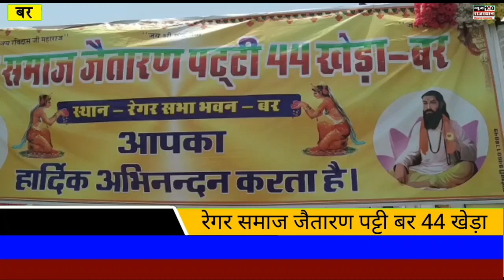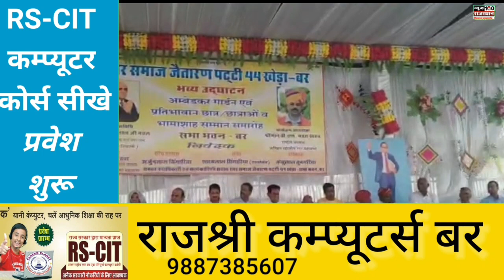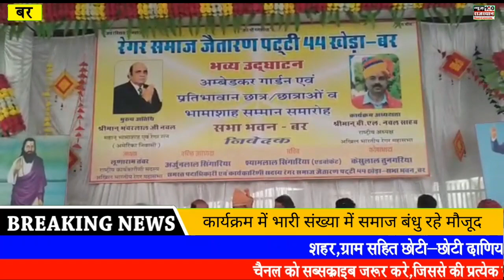रैगर समाज जैतारण पट्टी बर 44 खेड़ा के 150 प्रतिभाओ का किया सम्मान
*रैगर समाज जैतारण पट्टी बर 44 खेड़ा के 150 प्रतिभावानो का किया सम्मान।*

दिलीप चौहान

 देवलीकलां। अमेरिका प्रवासी भामाशाह सेठ भंवर लाल नवल ने मुख्य अतिथि के सानिध्य में आयोजित हुआ।
सेठ नवल ने कहा कि लक्ष्य प्राप्ति के लिए कड़ी मेहनत करनी चाहिए, रैगर छात्रावास एवं विद्यालय के लिए  आर्थिक मदद करने का आश्वासन दिया।

कार्यक्रम की अध्यक्षता बीएल नवल आईएएस सेवानिवृत्त एवं राष्ट्रीय अध्यक्ष अखिल भारतीय रैगर महासभा ने कार्यक्रम को संबोधित करते हुए कहा कि समाज के संपूर्ण विकास के लिए शिक्षा जरूरी है, शिक्षा से ही समाज को नई दिशा मिलेगी और समाज प्रगति की ओर आगे बढ़ेगा। मृत्युभोज को पूर्णयता बन्द करने के साथ साथ फिजूलखर्ची पर प्रतिबंध लगाने का आहवान किया। बच्चों को अच्छी तालीम दिलवाकर उच्च पदों भेजे ताकि समाज का नाम रोशन कर सके,
नवल ने महासभा के सदस्य बनने पर बल दिया तथा युवाओं से आह्वान करते हुए अपने सम्बोधन में कहा अब रैगर जटिया की बजाय रैगर शब्द का उयोग करे रिकॉर्ड में रैगर ही लिखवाए ।
पाली, जोधपुर, बाड़मेर, सिरोही, जैसलमेर  सहित अनेक जिलों में रैगर समाज को क्षेत्र के हिसाब से अलग अलग नामों से पहचानने के कारण रैगर समाज जन संख्या में अधिक होने के बावजूद भी 40-45 लाख बताई जाती है।
जबकि रैगर समाज की जनसंख्या अधिक है।

इस मौके पर बोर्ड व यूनिवर्सिटी की परीक्षाओं में सर्वश्रेष्ठ प्रदर्शन करने वाली समाज की प्रतिभाओं, नवनियुक्त समाज के राजकीय कर्मचारियों को प्रशस्ति पत्र एवं मेडल देकर सम्मानित किया गया। कार्यक्रम के अध्यक्ष लूणाराम तंवर ने अतिथियों का आभार व्यक्त करते हुए भविष्य में भी इस तरह के आयोजन करवाने का आश्वासन दिया। कार्यक्रम को दिलीप चौधरी पूर्व संसदीय सचिव व पुर्व विधायक,  सुरेन्द्र गोयल पूर्व कैबिनेट मंत्री, प्रदेशाध्यक्ष कजोड़मल मूंडोतिया, युवा प्रकोष्ठ प्रदेशाध्यक्ष भानु खोरवाल, महिला प्रकोष्ठ तारा बेनीवाल,कुशल चोरडिया अति पुलिस अधीक्षक उदयपुर  ने भी संबोधित किया।
इस दौरान समाज सेवी आत्मप्रकाश चौहान, रामेश्वरलाल चौहान, अध्यक्ष लुणाराम तंवर, रैगर समाज 44 खैडा के मीडिया प्रभारी दिलीप चौहान, उपाध्यक्ष अर्जुन लाल सिंगाड़िया,केसुलाल तुनगरिया, पुर्व सचिव व मंच संचालक नेमीचंद नवल, गिरधारी लाल अहमदाबाद, एडवोकेट श्यामलाल सिंगाड़िया, मोहन लाल रैगर, स्टेफी चौहान, धनश्याम सिंगाड़िया, दीपाराम जाजोरिया, राकेश बलाडा, डॉ पारस चौहान  सहित अन्य कई समाज के अधिकारी व जनप्रतिनिधियों ने शिरकत किया ।